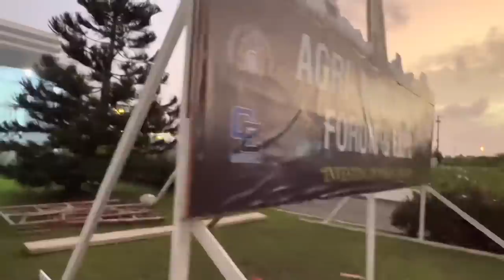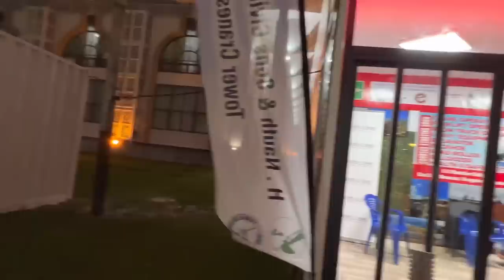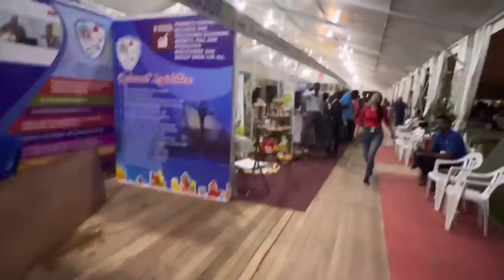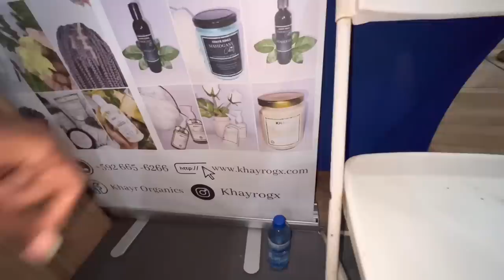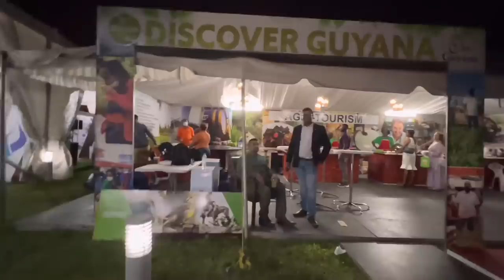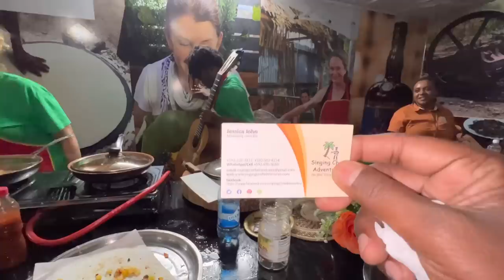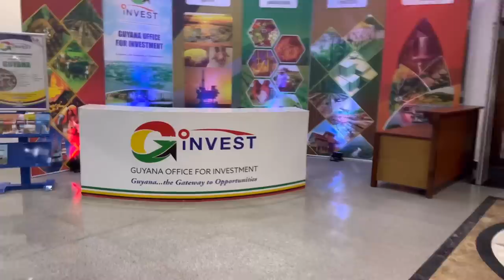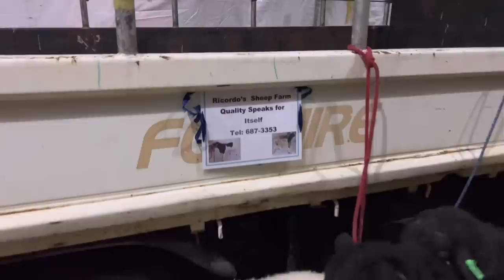GUYANA AGRICULTURAL EXPO 2022 ARD#405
Displaying Guyana’s Robust Agricultural Diversity